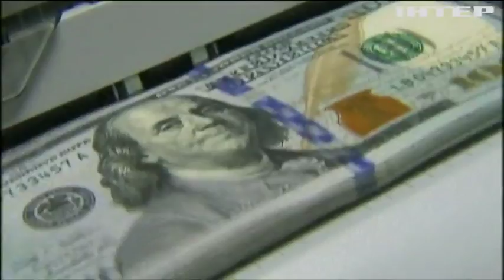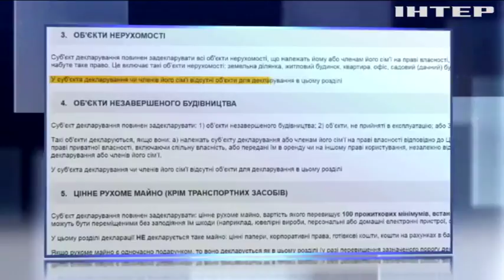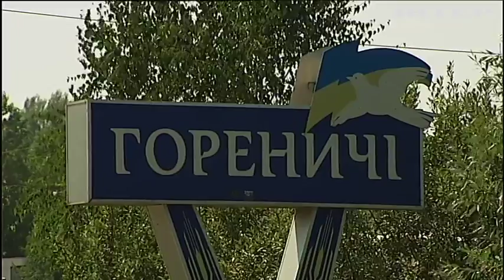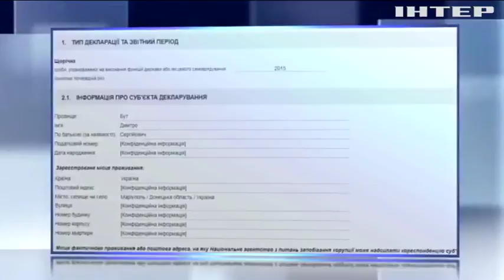Роскошную жизнь скромного чиновника из МВД проверит НАПК